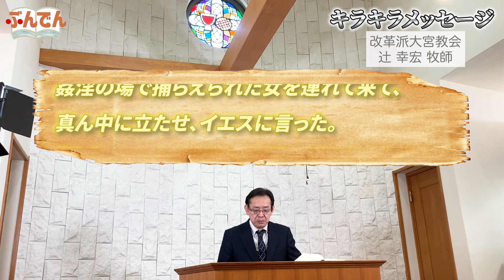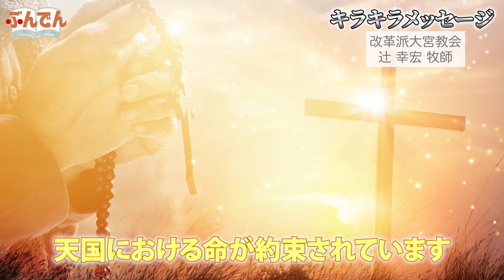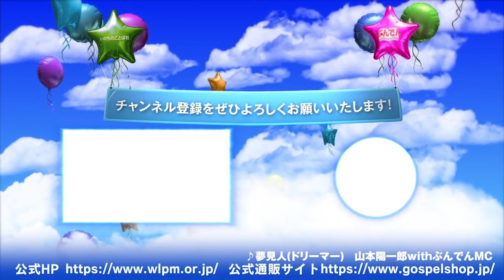【あなたの人生もキラキラに！】〇〇牧師のキラキラメッセージ！第5回は、日本キリスト改革派大宮教会の辻先生のキラキラのメッセージです！！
今回のキラキラメッセージは
日本キリスト改革派大宮教会の辻幸宏牧師です。

ドロドロとした世界、日常の中で生きる私達ですが、
聖書の語るキラキラとした歩み、人生とはいったいどういうことなのでしょうか。

動画の途中で流れる広告はいのちのことば社とは関係がございませんので